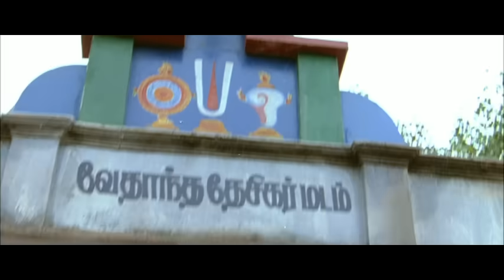Dhasaavathaaram (Telugu) - Mukundha Mukundha Video | Kamal Haasan, Asin | Himesh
Watch to Mukundha Mukundha Official Song Video from the Movie Dhasaavathaaram (Telugu)

Song Name - Mukundha Mukundha
Movie - Dhasaavathaaram (Telugu)
Singer - Sadhana Sargam & Kamal Haasan
Lyrics - Veturi
Director - K.S.Ravikumar
Starring - Kamal Haasan, Asin